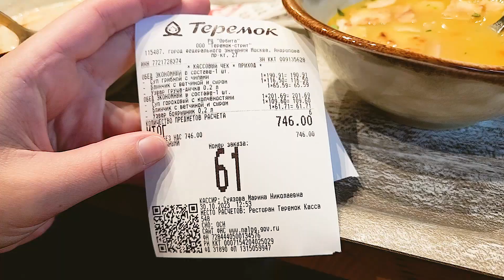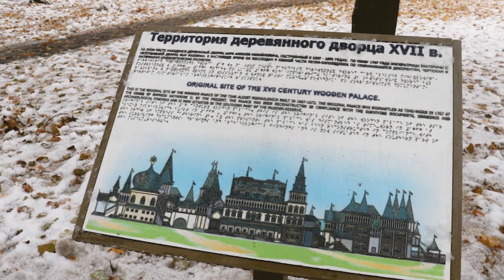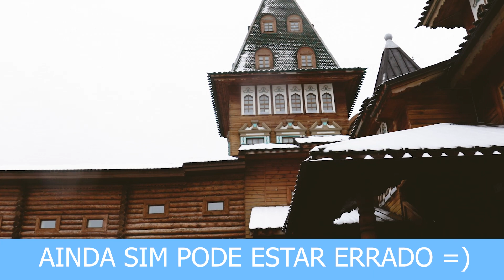MOSCOU CONHECENDO LUGARES HISTÓRICOS Kolomenskoye Brasileiro na RÚSSIA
MOSCOU CONHECENDO LUGARES HISTÓRICOS Kolomenskoye
pontos turísticos em moscou pouco conhecidos e que vale apena conhecer, brasileiro na Rússia mostrar os lugares que poucos turistas conhecem e que contém grande história russa.
viaje na Rússia comigo

Olá pessoal, sou brasileiro morando na Rússia
trago aqui vídeos caminhando pelas ruas da minha cidade,

AJUDE O CANAL COM UMA DOAÇÃO SIMBOLICA E SOLICITE UM TEMA DE UM VIDEO: